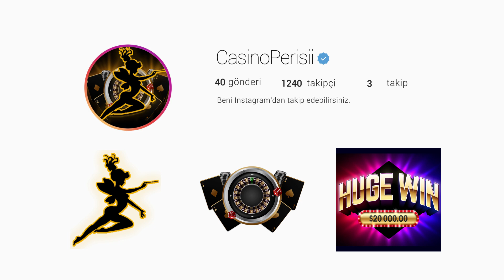SLOT | EYE OF CLEOPATRA [ YENİ OYUN PATLATMA ]